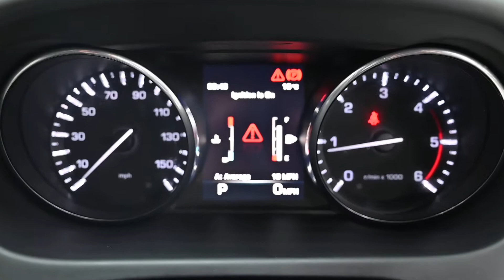BEEHIVE CARS LAND ROVER DISCOVERY SPORT YD16 KGZ